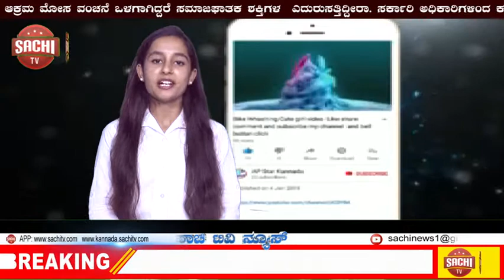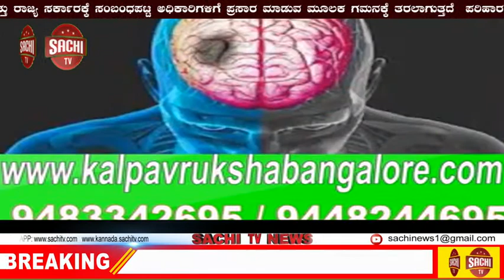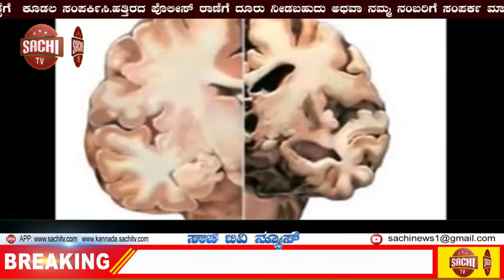ಮೂರು ಪ್ರತ್ಯೇಕ ಪ್ರಕರಣಗಳಲ್ಲಿ ನೈಜೆರಿಯಾ ಪ್ರಜೆಗಳು ಸೇರಿ ಐವರು ಅರೆಸ್ಟ ಗಾಂಜಾ,ಕೊಕೈನ್ ವಶ